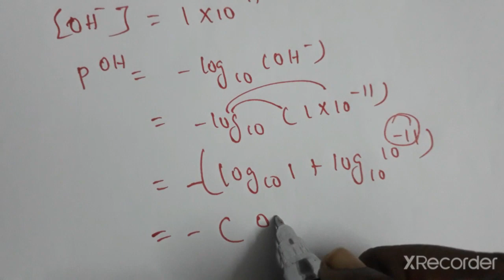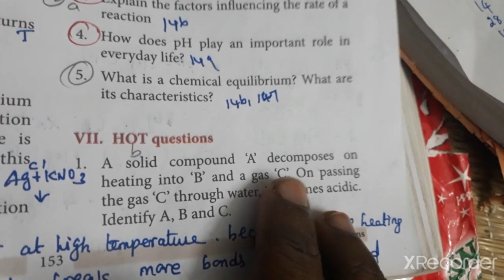PH calculation/PH and POH calculation types of chemical reaction book backQA/ TNPSC/COMPETITIVE EXAM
PH and POH problem in Tamil/ TN 10 th science chemistry PH sums/unit 10  book back problem